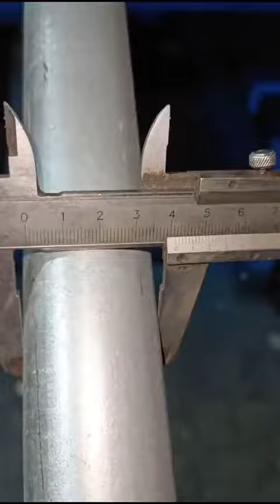👉Lốc định hình ống thép từ thép tròn, đơn giản, tiết kiệm, hiệu quả